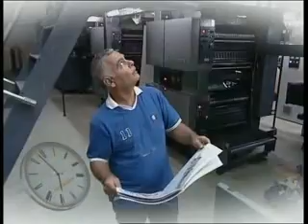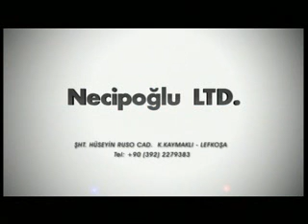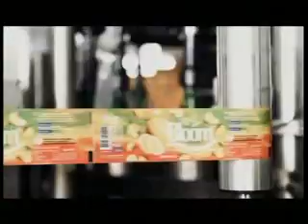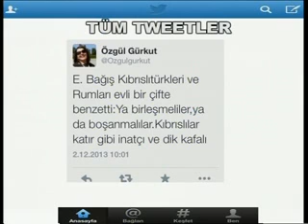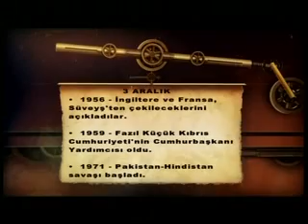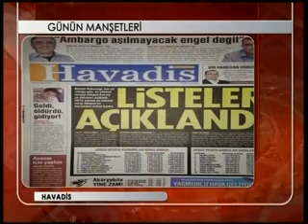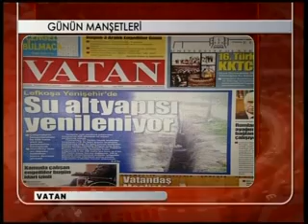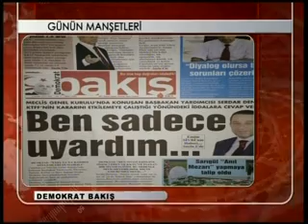Konuk Ünal Üstel - Ada Sabahı